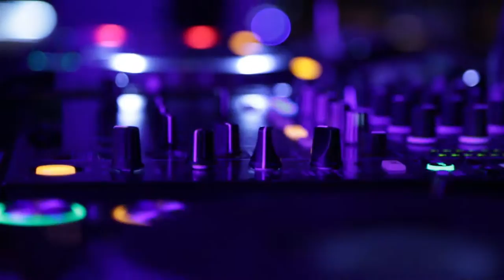HOUSE OF DJS SPOTLIGHT SERIES PRESENTS divaDanielle S1 Ep1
Directed by MikeyB LovesLife
Edited by Serril Media
2015